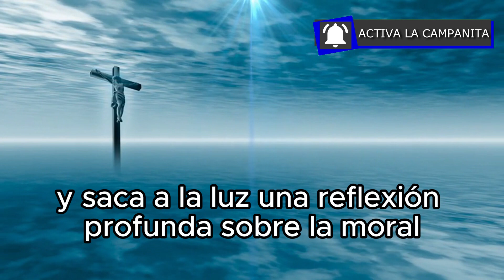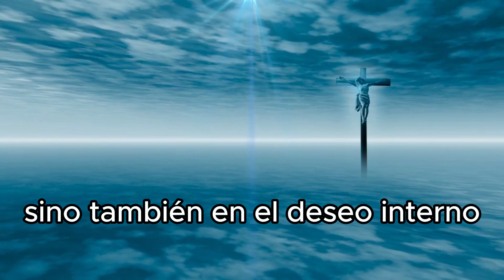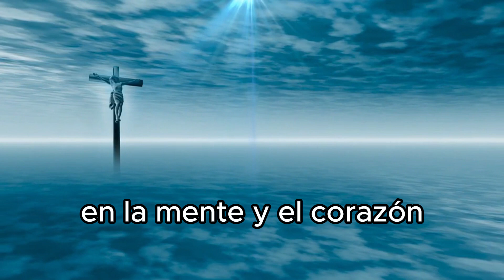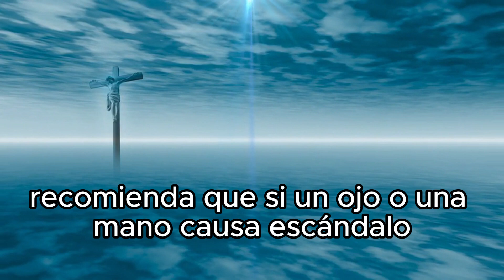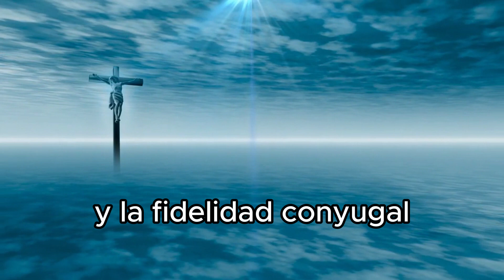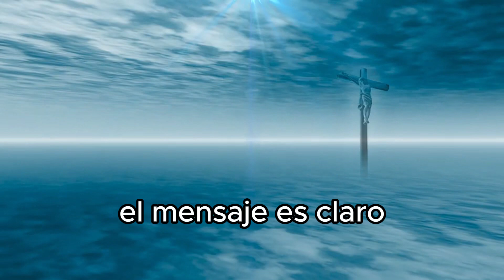REFLEXIÓN DE HOY 14/06/2024 | Explicación del Evangelio | Deseo y pecado | Mateo 5:27-32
Reflexión de hoy – Explicación del Evangelio
- Deseo y pecado.
La reflexión de hoy es la explicación del Evangelio de Mateo capítulo 5, versos 27 al 32, aborda la enseñanza de Jesús sobre el adulterio y el divorcio y saca a la luz una reflexión profunda sobre la moral, la pureza de corazón y la radicalidad necesaria para vivir según los principios. del Reino de Dios.
Este mensaje, tomado del Sermón de la Montaña, amplía los antiguos mandamientos e invita a los discípulos a una comprensión más profunda y exigente de la ley divina.
Jesús comienza refiriéndose al mandamiento tradicional: “No cometerás adulterio”. Esta prohibición ya conocida tenía como objetivo proteger la santidad del matrimonio y la fidelidad entre los cónyuges.
Sin embargo, Jesús eleva la interpretación de este mandamiento, afirmando que el pecado no está sólo en el acto físico del adulterio, sino también en el deseo interno. Enseña que mirar a una mujer con el deseo de poseerla ya constituye adulterio en el corazón, mostrando que el pecado comienza en los pensamientos y las intenciones, no sólo en las acciones externas.
Esta ampliación del concepto de adulterio resalta la importancia de la pureza de corazón. Jesús enfatiza que las intenciones y deseos internos son tan importantes como las acciones externas. Esta enseñanza desafía a los discípulos a cultivar un corazón puro y a observar sus pensamientos y sentimientos, reconociendo que el pecado puede arraigarse profundamente en la mente y el corazón antes de manifestarse exteriormente.
En los siguientes versículos, Jesús usa un lenguaje hiperbólicamente duro para ilustrar la gravedad del pecado. Recomienda que si un ojo o una mano causa escándalo, es mejor extirparlo que permitir que todo el cuerpo sea condenado al infierno. Este impactante lenguaje no debe entenderse literalmente, sino más bien como una manera de enfatizar la urgencia y radicalidad con la que se debe evitar el pecado. Jesús advierte contra cualquier cosa que pueda conducir al pecado y enseña que es necesario tomar medidas drásticas para mantener la pureza e integridad espiritual.
Jesús también aborda el tema del divorcio, que en la cultura judía tenía normas específicas. Cita la práctica de presentar un certificado de divorcio para formalizar la separación. Sin embargo, Jesús cuestiona esta práctica, diciendo que, excepto en casos de unión irregular, el divorcio conduce al adulterio. Esta declaración refuerza la indisolubilidad del matrimonio y la seriedad con la que debe tomarse la alianza conyugal.
La insistencia de Jesús en la indisolubilidad del matrimonio resalta la importancia del compromiso y la fidelidad conyugal. Desafía la práctica cultural de tratar el divorcio a la ligera y destaca las consecuencias espirituales y sociales de tal acto. Esto muestra que la relación conyugal es imagen de la relación entre Dios y su pueblo, marcada por la fidelidad, el compromiso y el amor duradero.
En última instancia, este pasaje no sólo revela la profundidad y exigencia de las enseñanzas de Jesús, sino que también llama a los discípulos a una vida de santidad radical. Es una invitación a examinar las propias intenciones y deseos, a tomar medidas drásticas para evitar el pecado y honrar el compromiso conyugal con seriedad y devoción. El mensaje es claro: la santidad y la pureza comienzan en el corazón y deben impregnar todos los ámbitos de la vida de los seguidores de Cristo.
tía alejandra